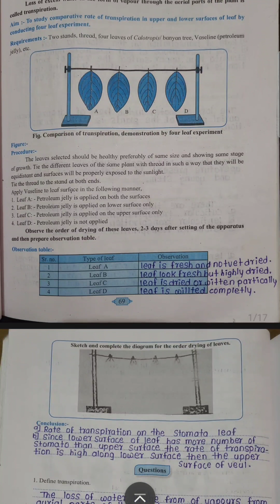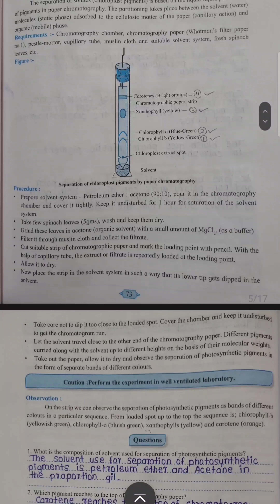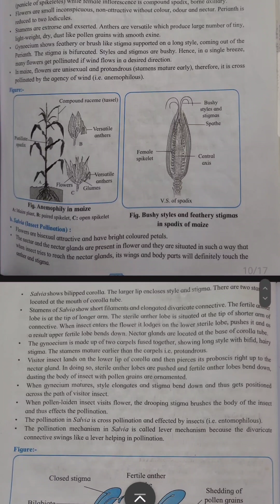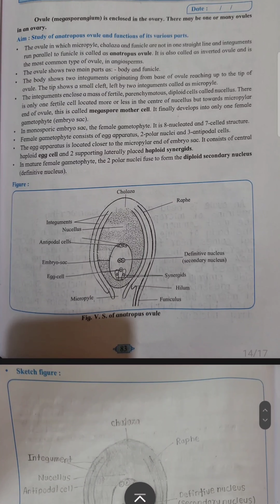STANDERD XII (12TH) (BIOLOGY)/ PART- 2(B)/ PRACTICALS :- 01-05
THIS CHANNEL IS FOR STUDENTS STUDY PURPOSE.